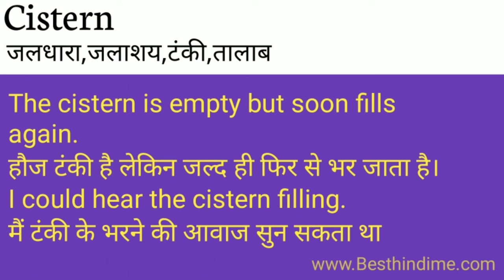Cistern Meaning in Hindi/Cistern का अर्थ या मतलब क्या होता है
Cistern meaning in Hindi
Cistern का अर्थ या मतलब क्या होता है
Cistern ka Matlab kya Hota hai
Cistern ka Hindi Meaning
Cistern explained in detail.